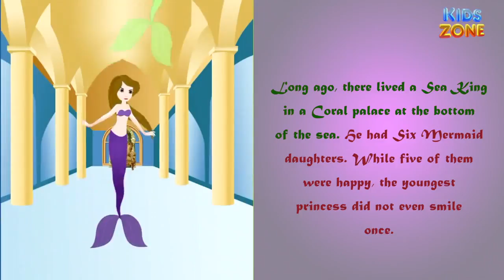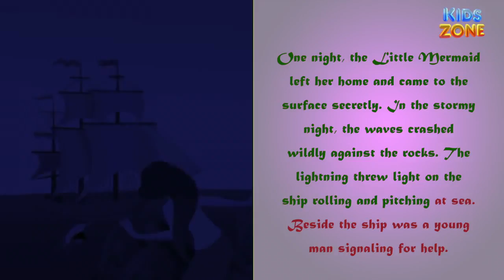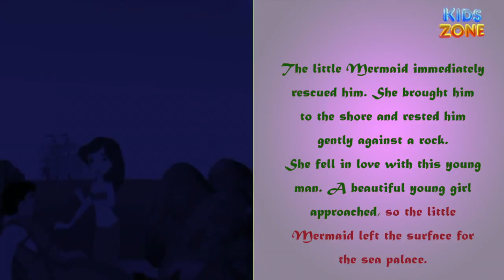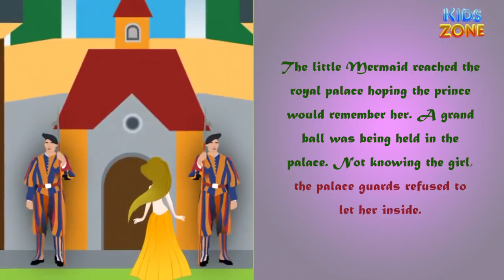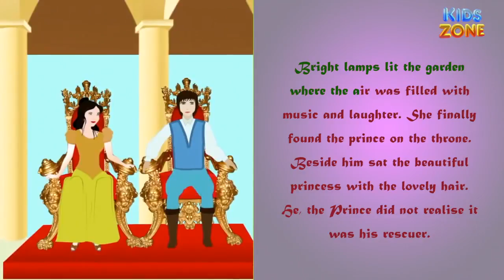Little Mermaid | Kids Stories | Videos for kids | Story | Animation Stories | Animated | Children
for kids fun loving rhymes, songs, stories, phonics & Surprises!

Top Kids Read Along Animation Stories| Videos for kids | English| Moral | Fairy Tale